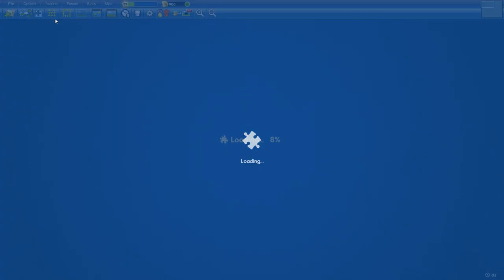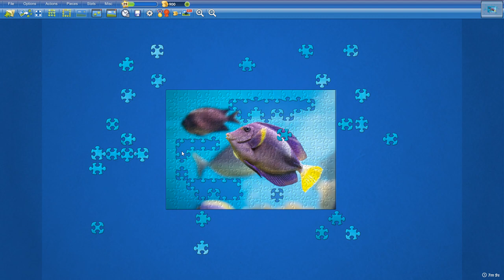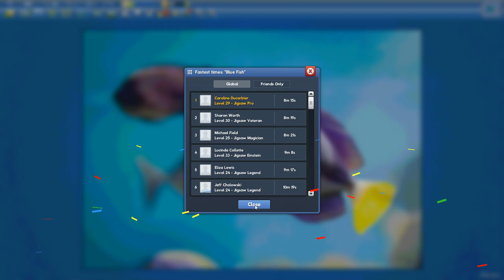Blue Fish in 8min15s